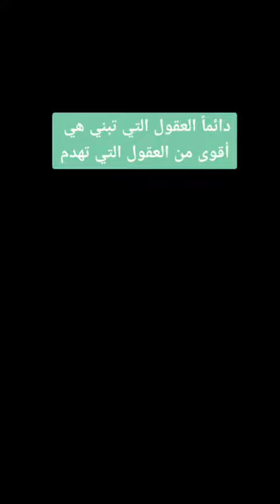شاهد كيف يتم انزال السفن العملاقه الى البحر لمباشرة عملها شي خورافي 🤔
‏فيديو من Hamzah